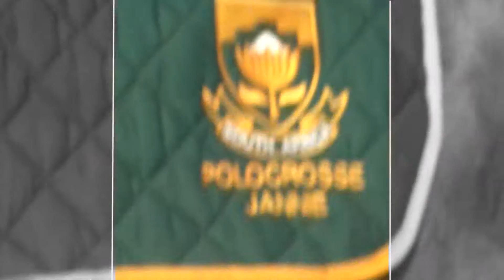DUrbanTV Trailer 2015 World Cup Polocrosse Durban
DUrban's Shongweni Polo Club hosted 8 international teams who competed in the 2015 World Polocrosse Cup event..the first ever to be held on African soil. DurbanTV followed development rider Thembi Madonsela and captured the 'all-Africa' final between South Africa & Zambia.